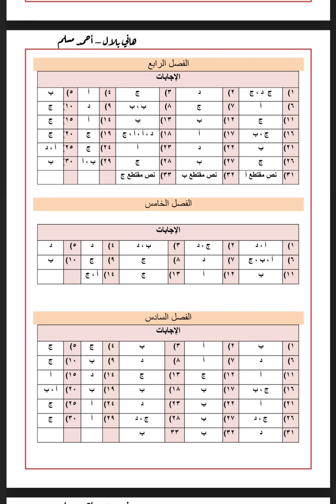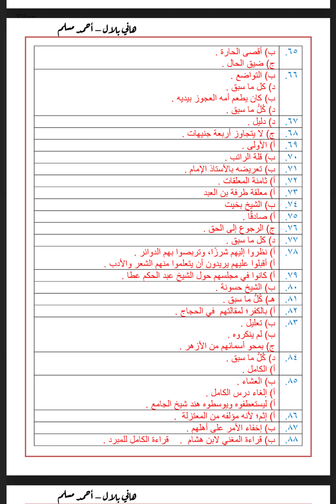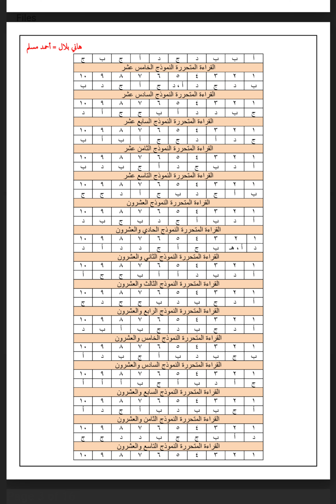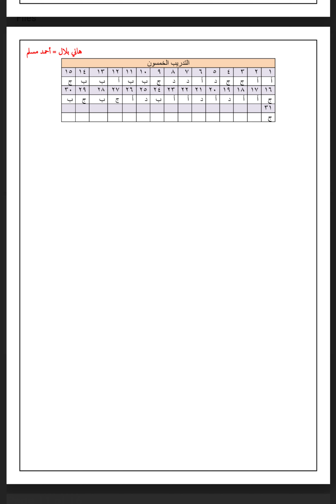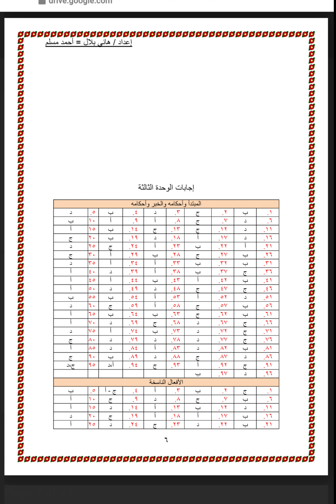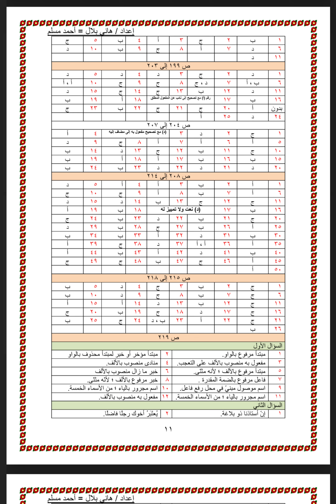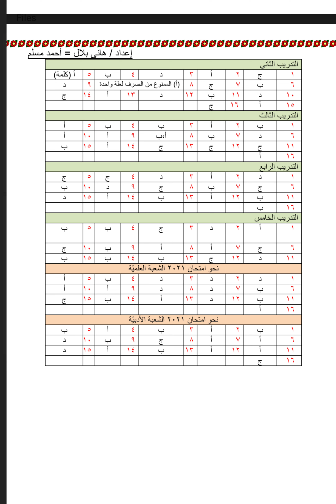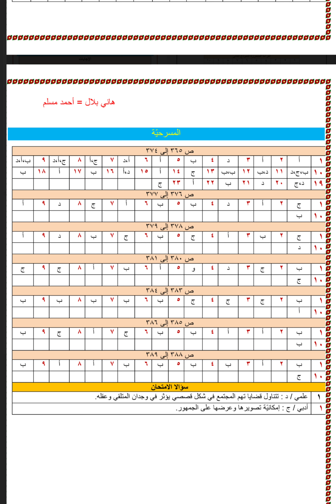اجابات كتاب الأستاذ عربي الصف الثالث الثانوي مراجعة نهائية 2022 pdf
اجابات كتاب الأستاذ عربي مراجعة نهائية
اجابات كتاب الأستاذ عربي مراجعة نهائية ثالثة ثانوي 2022 pdf
اجابات كتاب الأستاذ عربي مراجعة نهائية ثالثة ثانوي pdf
اجابات كتاب الأستاذ عربي مراجعة نهائية ثالثة ثانوي 2022
اجابات كتاب الأستاذ عربي للصف الثالث الثانوي مراجعة نهائية
حل كتاب الأستاذ عربي للصف الثالث الثانوي مراجعة نهائية
كتاب الأستاذ عربي pdf
الأستاذ عربي final revision
شير
كومنت
اشتراك